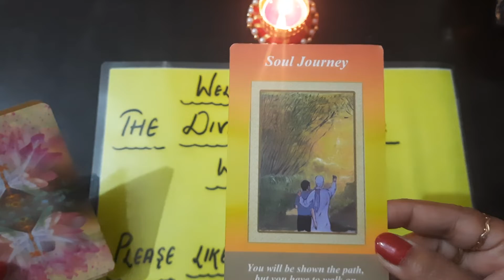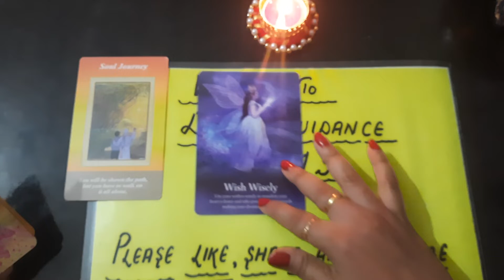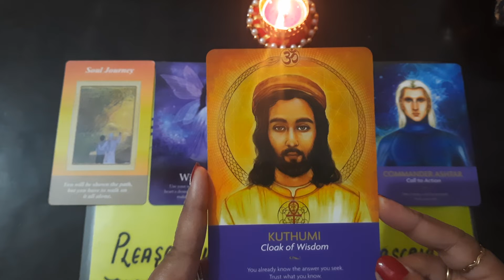DAILY ANGEL GUIDANCE|oracle cards|spirit guides|Tarot|Timeless|Collective|Divine messages|Eng/Hindi